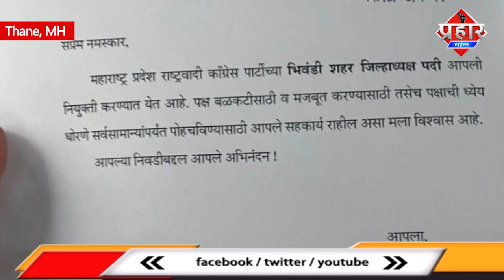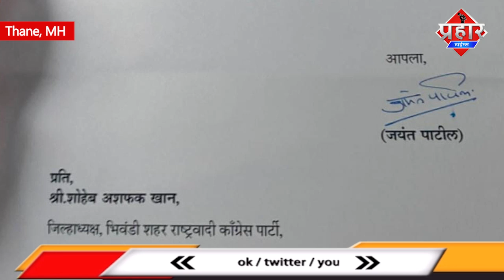शोएब गुड्डू ने कॉंग्रेस का पंजा छोड़कर NCP की घड़ी कलाई में बांधली || Islamuddin Khan || Prahar Times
शोएब गुड्डू ने कॉंग्रेस का पंजा छोड़कर NCP की घड़ी कलाई में बांधली || Islamuddin Khan

भिवंडी की राजनीति में काफी उलट फेर अब देखने को मिल सकता है,कियूंकि कॉंग्रेस के शोएब गुड्डू अब एनसीपी में शामिल हो चुके है,